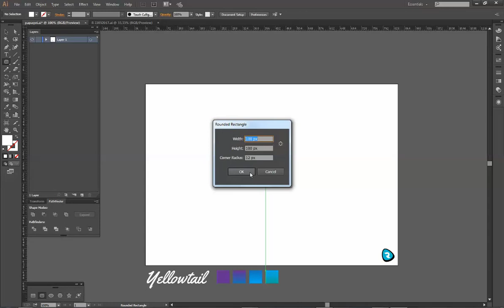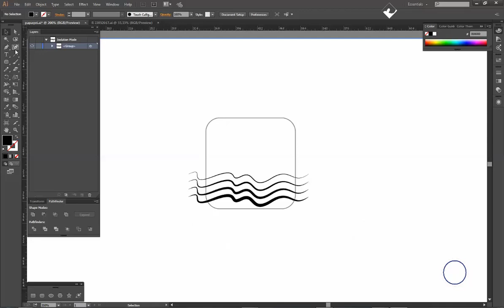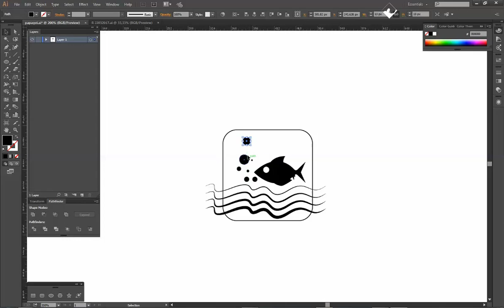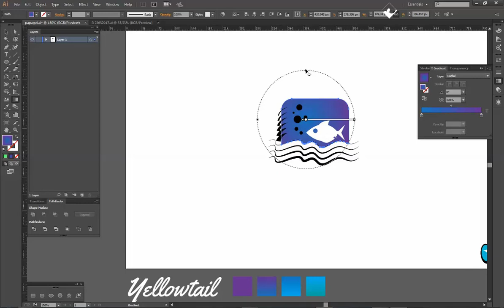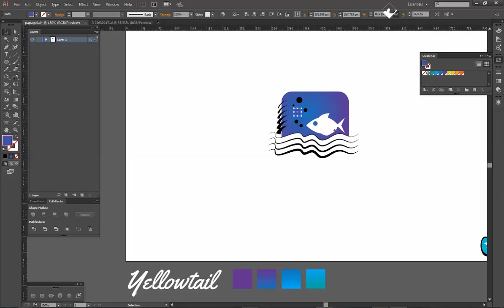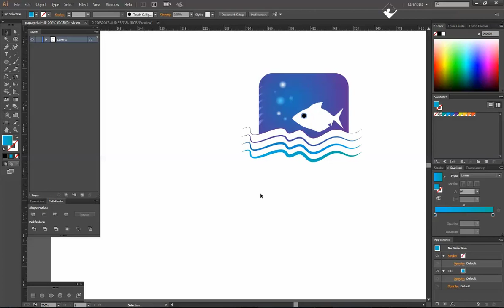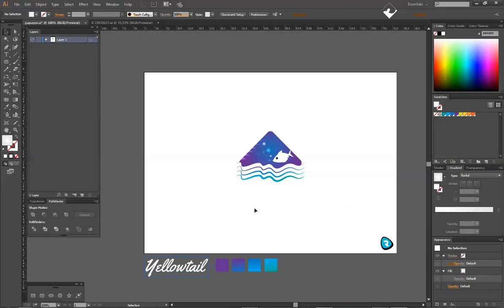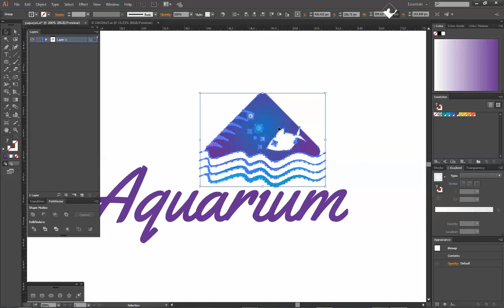LOGO-DESIGN-TUTORIALS Aquarium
rachid tezzan
logo designer,
logo designs,
after effects
logo animation tutorials